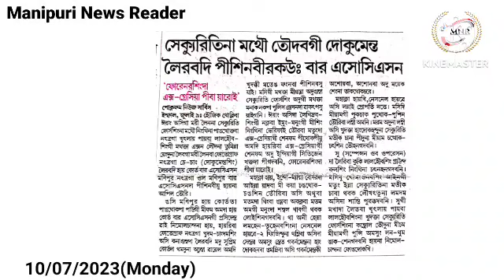👉Security na Mathou Toudabagi Document Leirabadi Pisinbirak-u : Bar Association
👉Foreigner Singda Ex-gratia Piba Yaroi